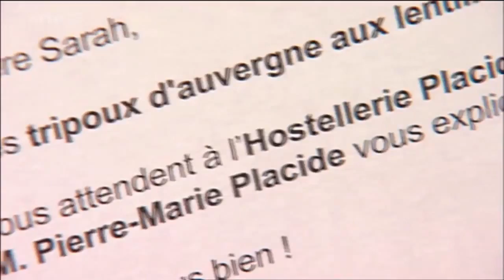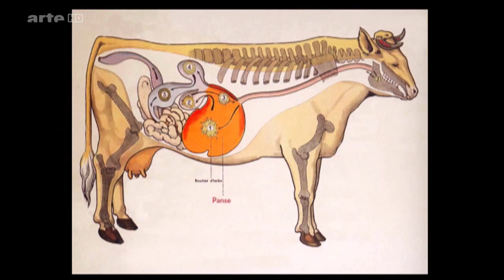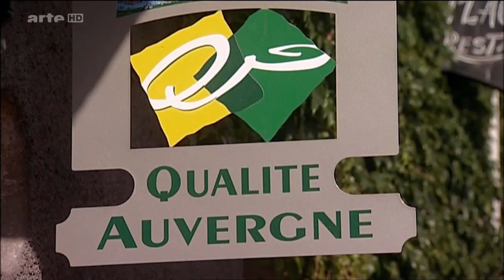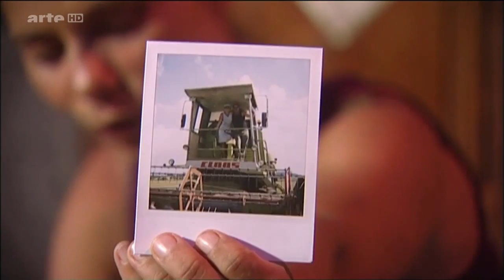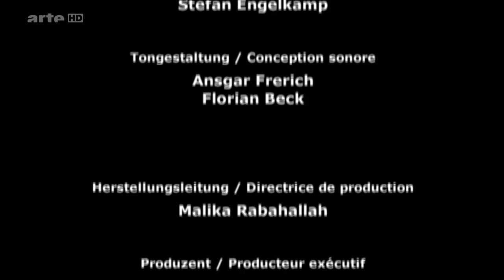sarah wiener le trip des lentilles